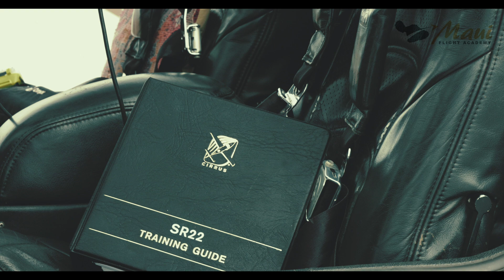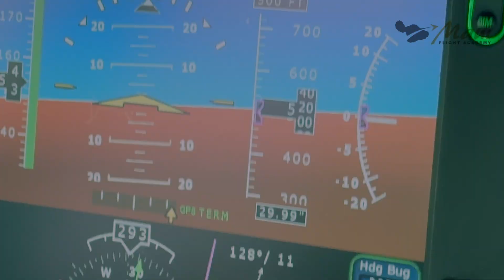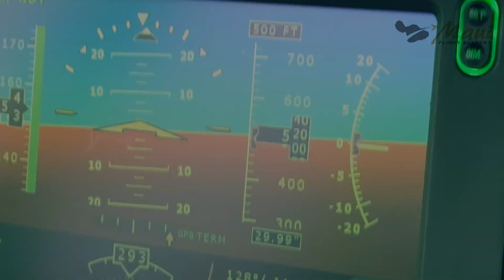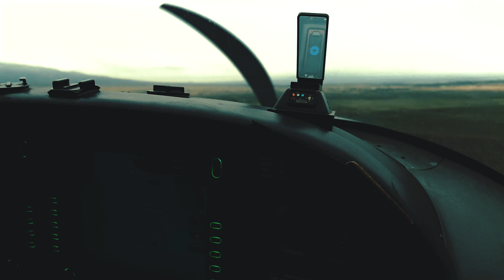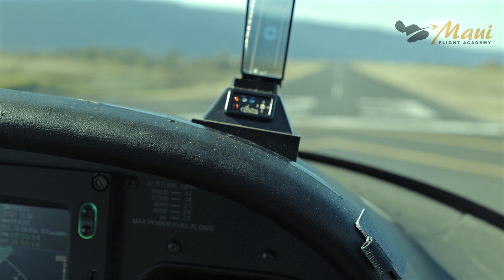How Angle of Attack Saved My Life | Real TOP GUN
Navy Top Gun and F-18 Instructor LCDR Chris Hubbard (ret) discusses how Angle of Attack saved his life at night after a combat mission in Afghanistan.

Interviewed by Laurence Balter of Maui Flight Academy at Hana Airport.

Chris came to Maui Flight Academy to get checkout out flying in the Cirrus SR22.

Join us in this captivating video as we delve into the crucial concept of Angle of Attack (AoA) with an F-18 instructor from the US Navy.
Mastering Angle of Attack is fundamental for pilots, influencing everything from lift generation to aircraft control. Who better to guide us through this essential topic than an experienced F-18 instructor?
- What exactly is Angle of Attack and why it's vital for safe flight.
- How understanding AoA enhances aircraft performance and maneuverability.
- Real-world insights and anecdotes from a seasoned F-18 instructor, offering unparalleled expertise.
- Practical tips to grasp and apply AoA effectively.